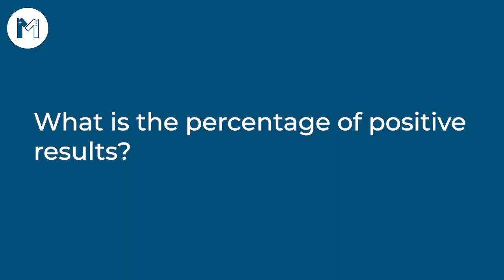Top Plastic Surgeon in Lahore - Dr Muhammad Abbas Talks About What A Plastic Surgeon Can Do?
Dr Muhammad Abbas is one of the best Plastic Surgeon in Lahore, as he has 14 years of experience.